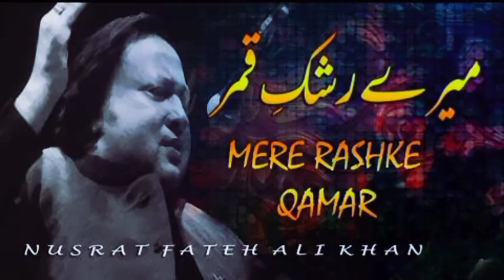Mere_Rashke-e-Qamar_|_Full_Song_By_Ustad_Nusrat_Fateh_Ali_Khan_|_Lyrics_NFAK | میرے رشک قمر | نصرت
My Channel is for those people who are big fan of Ustad Nusrat fateh ali
Enjoy the music Allah Hoo Allah Hoo | Ustad Nusrat Fateh Ali Khan | Qawali | Foumas Qawali Of N.F.A.K 2022